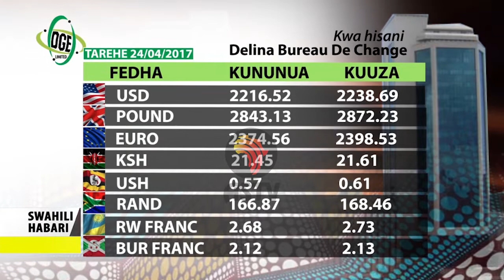Swahili Habari 24 Apr 2017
Lugha yetu,  Sauti yetu